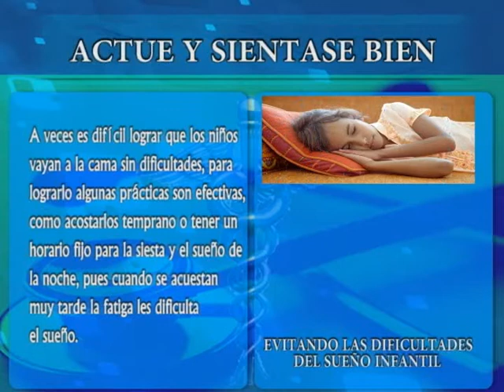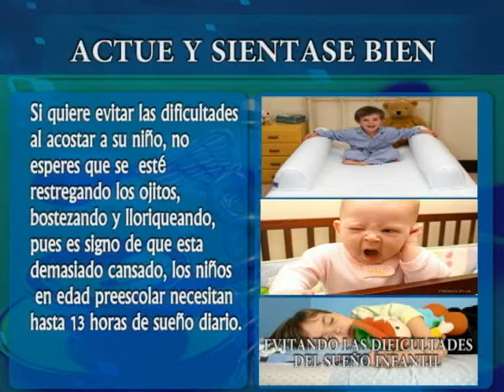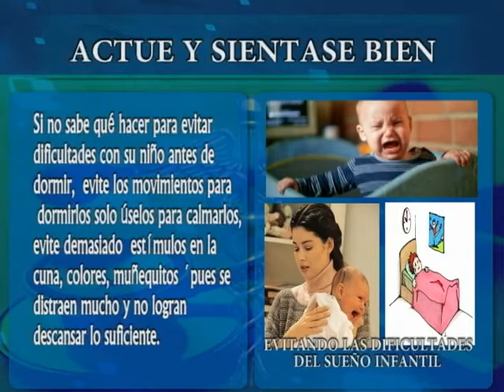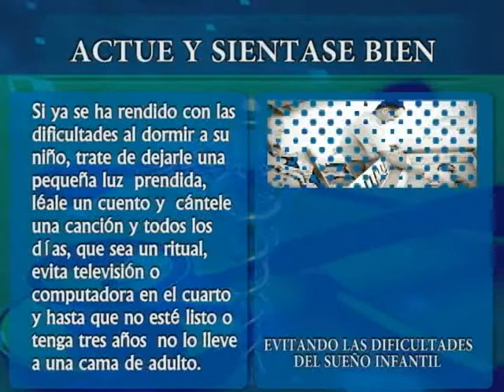actue, sueño en infantes